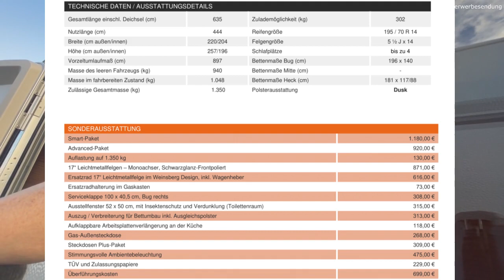Weinsberg CaraOne 420 QD Modell 2023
Verkauft

Adresse:
Industriestr. 25
79793 Wutöschingen-Horheim